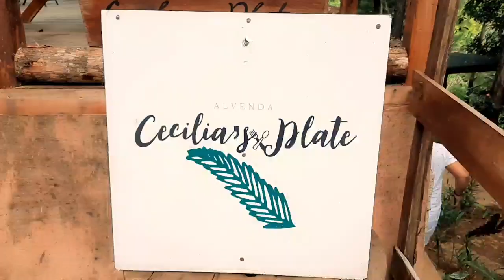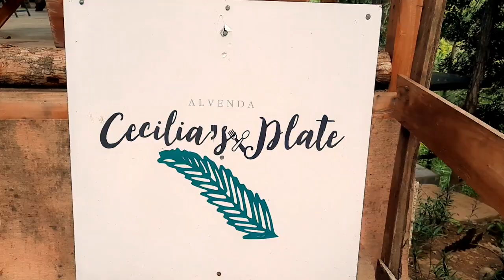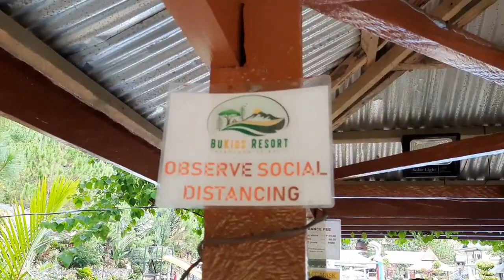A stress free day with colleagues ( 1 day tour)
We made sure that we dont exhibit symptoms with Covid-19 before joining the tour so that we are all safe. While on tour we still continue wearing our masks specially if we are inside the vehicle. Masks were taken off for picture purposes only.